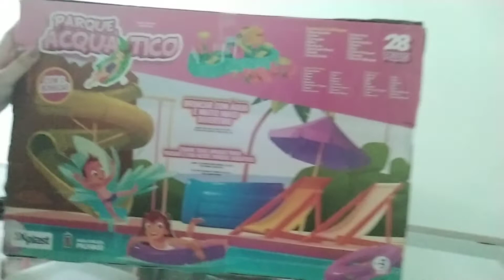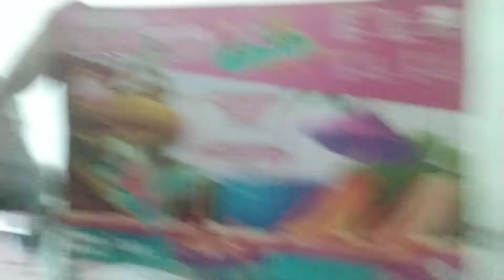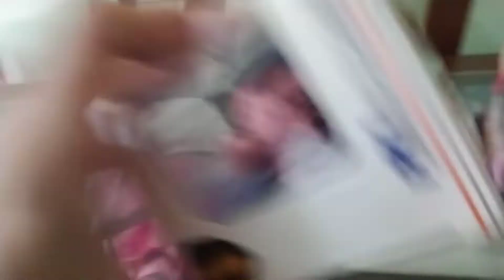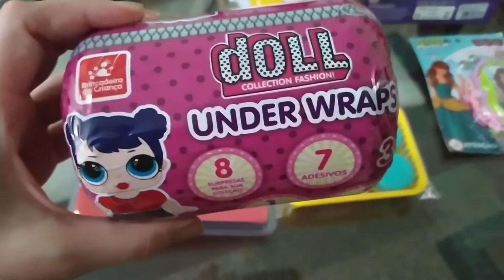EMBRULHANDO OS PRESENTES DE NATAL DA SOPHIA | Daily Vlog